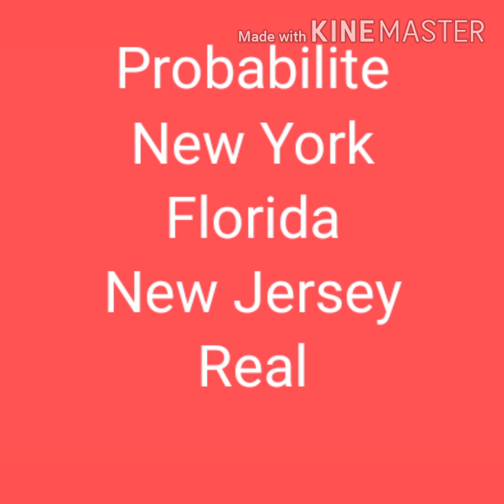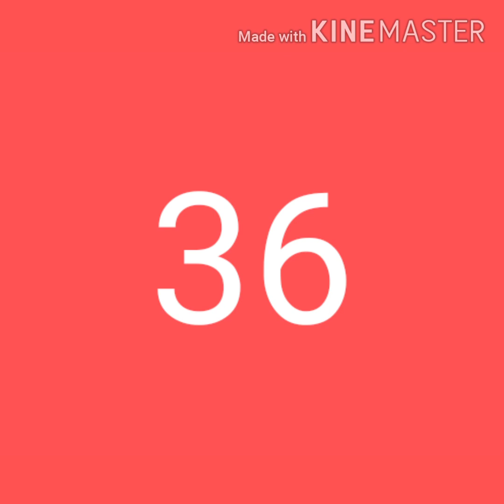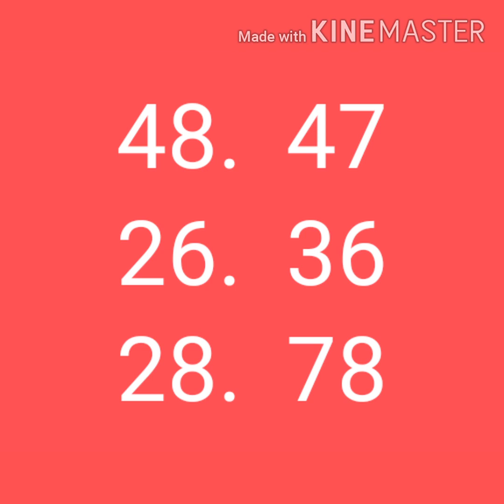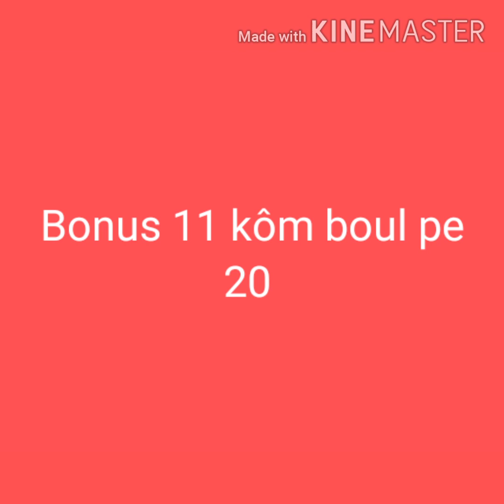Men boul ki cho anpil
Men bon boul ki cho anpil pou 20 juin 2020
Pabliye ou sou Chanel paw la
Abone ou  Pataje Yo